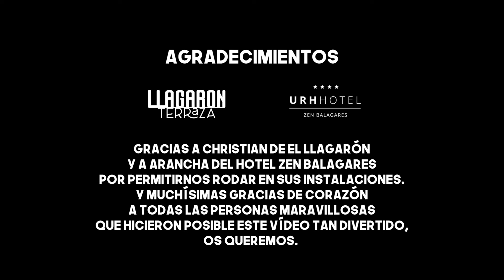Grupo Beatriz - Yo Quiero Chupar (Official Video)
Grupo Beatriz - Yo Quiero Chupar
Disponible en todas las plataformas digitales.

Gracias de corazón a todas las personas maravillosas que hicieron posible este vídeo tan divertido.

OS QUEREMOS

-Trompetas: Esteban Matías González

-Música y edición: Gabriel Fdez Zoyo para Beatriz Producciones